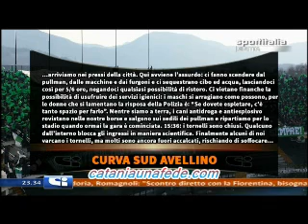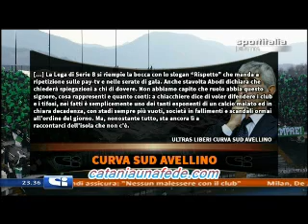Criscitiello con i Tifosi Ultra Avellino 1° Parte